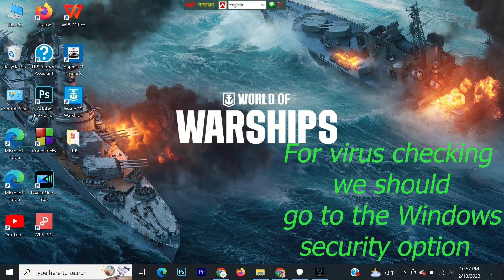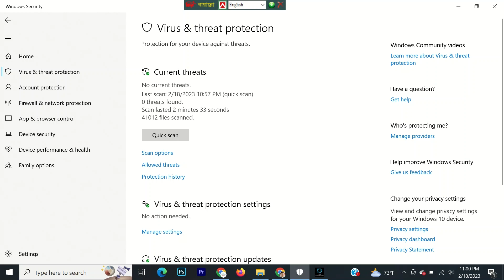How to delete virus from pc or laptop. কিভাবে কম্পিউটার বা ল্যাপটপ থেকে ভাইরাস মুছে ফেলা যায়.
?list=PLStgi3VI2MXKdEHNOgox-PReCCKEwOw5u